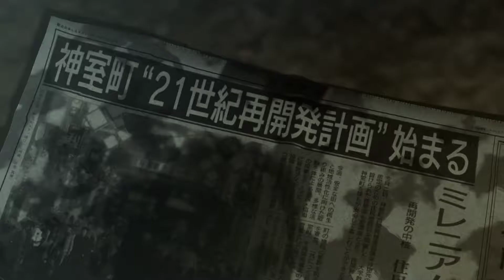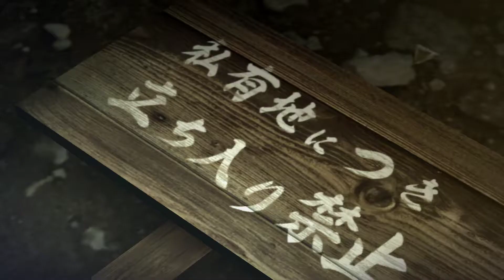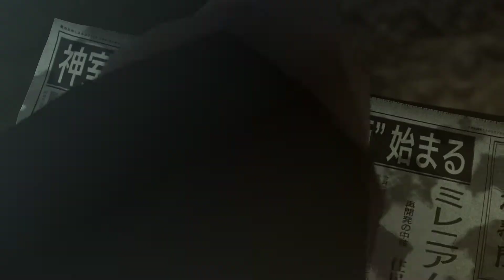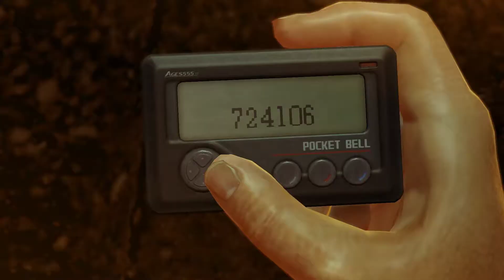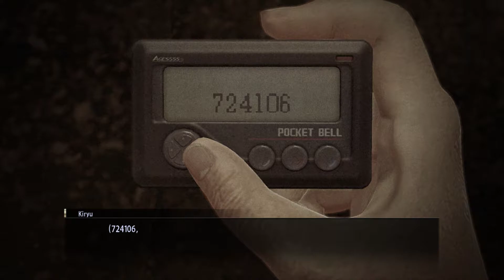Yakuza 0 part 1